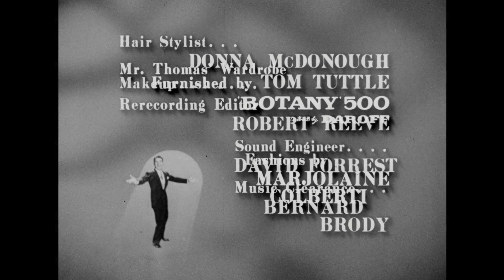The Danny Thomas Show - Season 10, Episode 29 - Linda, the Grown Up - Full Episode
Linda wants to prove she can be responsible.